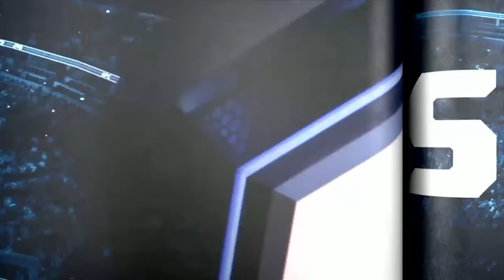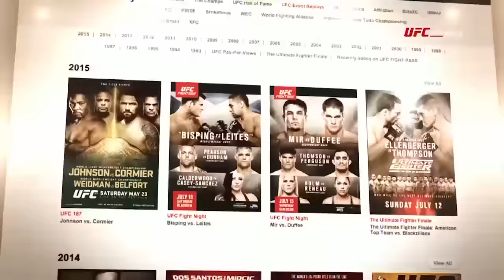UFC 196: Official Weigh-in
Watch the official weigh-in for UFC 196: McGregor vs. Diaz live from the MGM Grand Garden Arena on Friday, March 4 at 7pm/4pm ETPT.